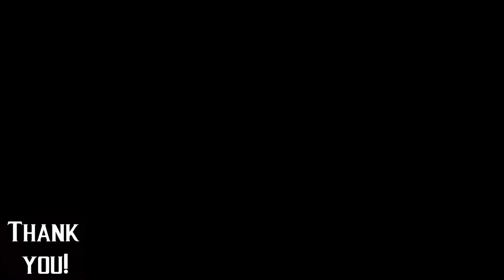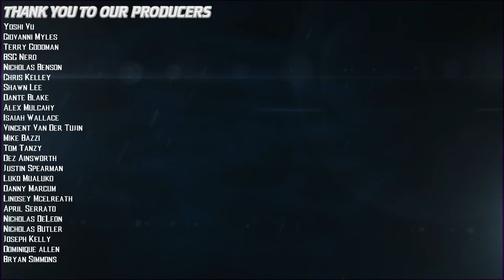HD Klassic Mortal Kombat - The Boss Gauntlet!